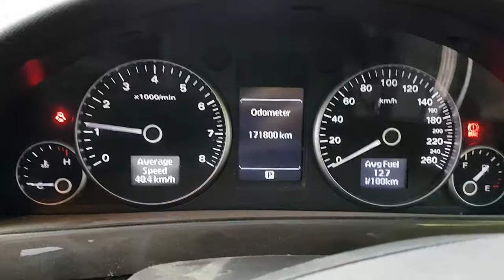WRECKING 2008 HOLDEN COMMODORE 3.6 AUTOMATIC (C25310)